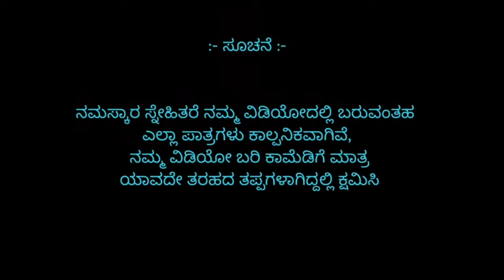ಸಿಂಹ ಹುಡುಗ್ಯಾರ ಕೊಡ್ತಾರ್ ಚುಮ್ಮಾ 🤣 kannada comedy | uttara karnataka comedy | ninga kalburgi comedy